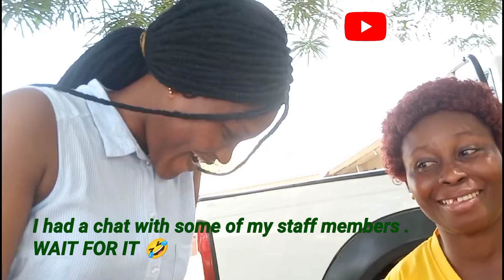VLOG: How we live. Ewe community in West Africa Ghana. +students in rural area.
Welcome to another video guys. This is a vlog of a day in a life of an African village teacher. It's an ewe community and I hope you do enjoy all through to the end. First time vlogging and I love it already.